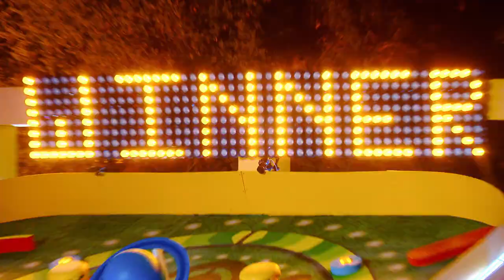Kathy Valyo Drains Her Second Hole-in-One of the Match - Holey Moley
Kathy Valyo steps up to The Parcade and knocks her putt right into Uranus, resulting in her second consecutive hole-in-one and catapulting her into the championship round. From the 'Holey Moley' season 4 finale, episode 10, 'The Greatest Game.' Watch 'Holey Moley' on ABC. Stream on Hulu.